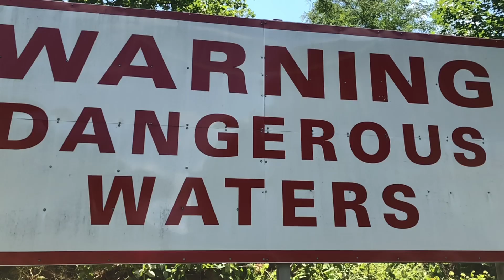My Strange Addiction